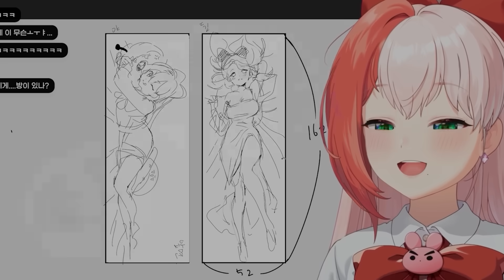🔥남편에게 프라이버시는 없어🔥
▶편집 : 정핸썸 / 썸네일 : 유콘

▼모바일유저를 위한 멤버쉽 링크